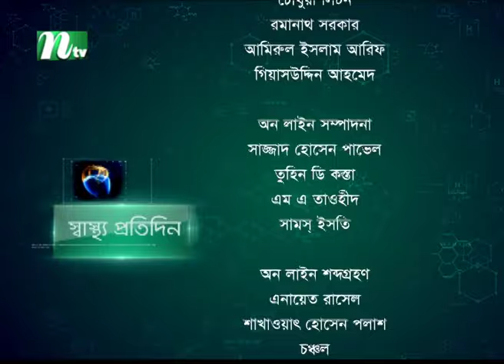হিপ জয়েন্টের সমস্যা | Shastho Protidin | EP 5151 | স্বাস্থ্য প্রতিদিন | NTV Health Show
Shastho Protidin | স্বাস্থ্য প্রতিদিন | Episode 5151 | Advised by Dr. Parvez Ahsan  | Presented by Dr. Samiul Awal Sakshar | Produced by NTV | Country: Bangladesh.